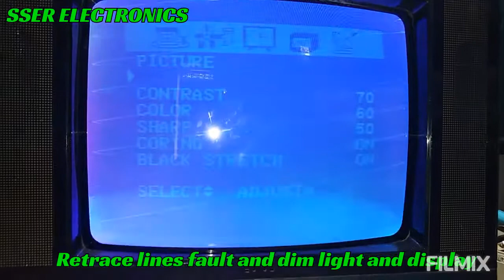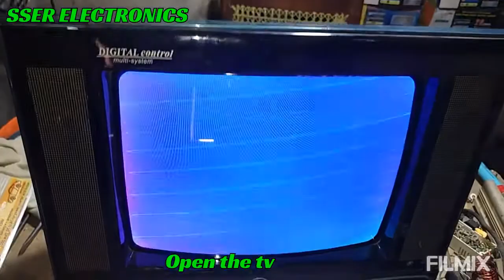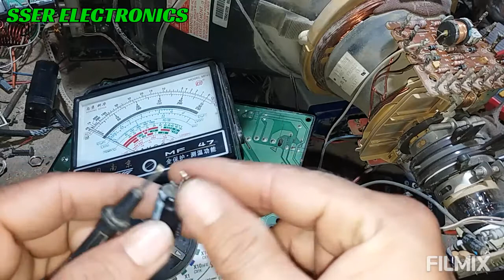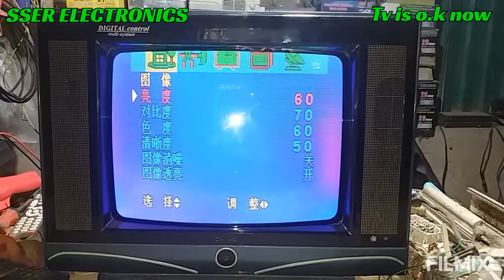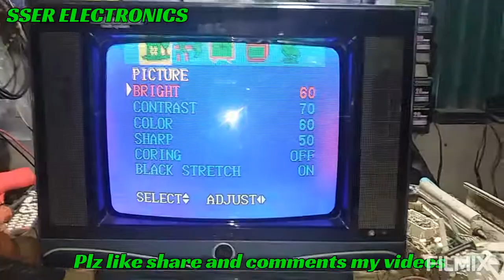HOW REPAIR CRT TV RETRACE LINES AND DIM PICTURE FAULT/REPAIRING AT HOME